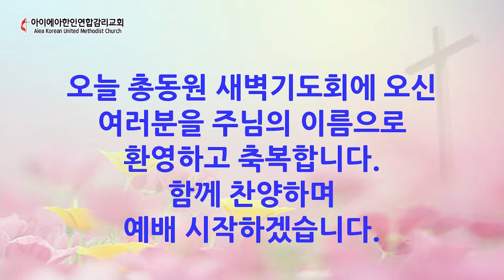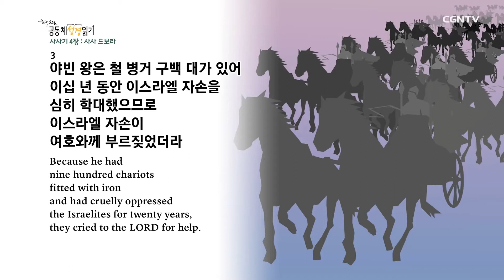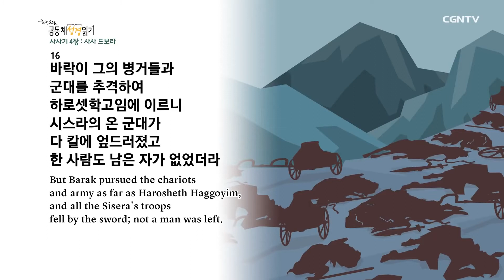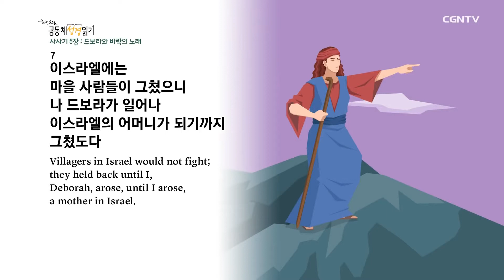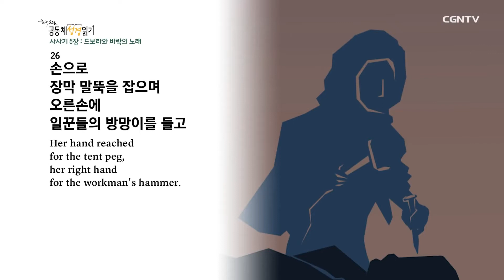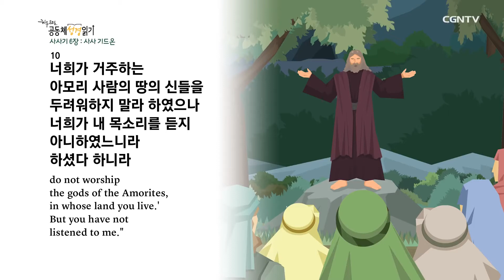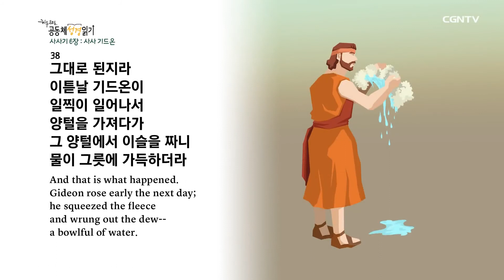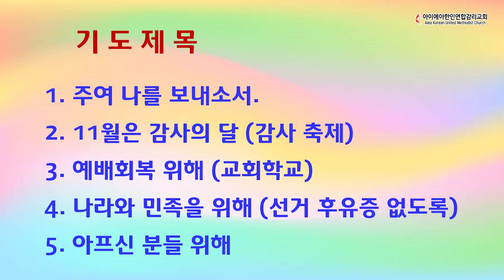11월 14일(토) 새벽기도회 AKUMC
사사기(Judges)
제 4장- 여사사 드보라의 활약
제 5장- 드보라의 개선가
제 6장- 미디안의 압제와 기드온의 소명